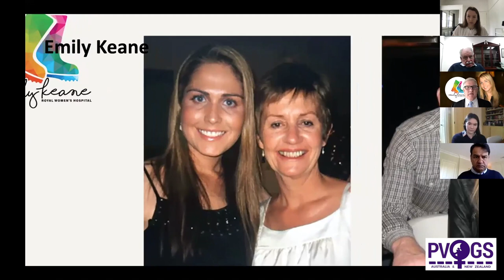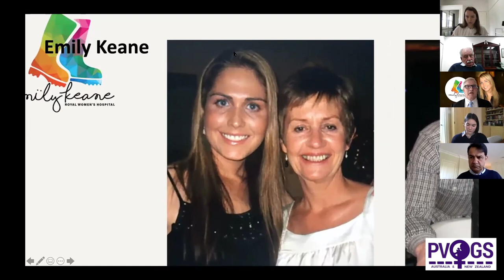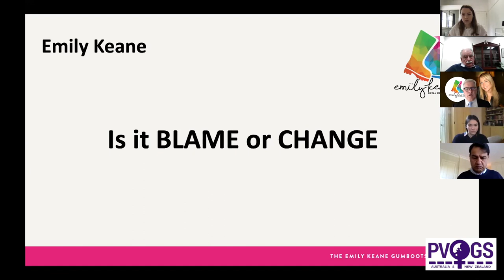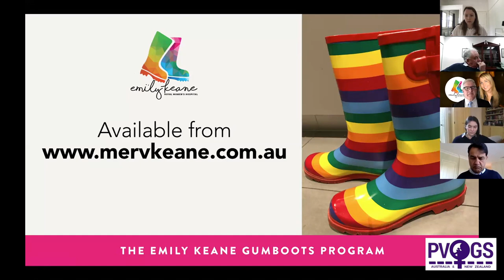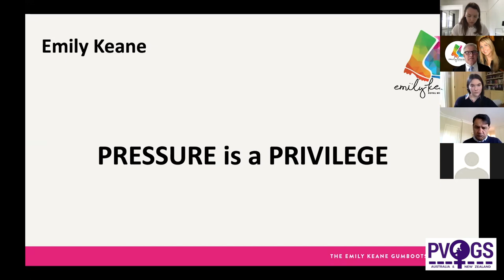PVOGS ANZ Webinar 2020 - Merv Keane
Welcome to the inaugural Pre-Vocational Obstetrics and Gynaecology Society (PVOGS) ANZ Webinar. This webinar replaced our annual conference which was cancelled due to COVID-19.

This year’s focuses on a central theme of exploring ‘Frontlines and Frontiers’. Our academic program has been carefully chosen to include speakers on the front line of innovation and advocacy. We hope you will be inspired and challenged no matter which frontier you find yourself in women's health.

Our second speaker is former Australian League Footballer Merv Keane. Merv carved himself a very successful career in AFL - playing, coaching and later recruiting and was awarded AFL Life Membership in 2019. Merv’s lecture today is titled “Emily’s Gumboots”, the name the advocacy and training initiative Merv has launched in honour of his daughter Emily, who passed away in tragic circumstances in 2017. Emily was a brilliant trainee obstetrician and gynaecologist who unfortunately suffered deeply for the last four to five years of her life. The stressors of her career contributed heavily to her untimely death. You can support Merv's work by purchasing a pair of rainbow gumboots on his

To stay up-to date with PVOGS ANZ, join for free on our